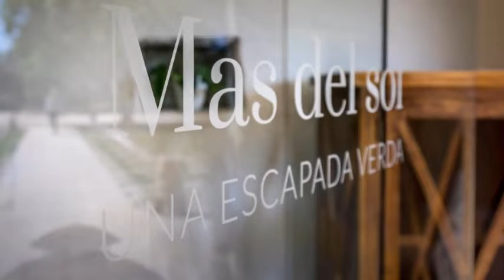Hotel Mas del Sol, Vall Llobrega, Spain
Book your Holiday. BEST PRICE!

Located in Vall-Llobrega, 30 km from Medes Islands Marine Reserve, Hotel Mas del Sol provides accommodation with a restaurant, free private parking, an outdoor swimming pool and a bar. Each accommodation at the 4-star hotel has garden views, and guests can enjoy access to a shared lounge and to a garden. The accommodation offers room service and free WiFi throughout the property.
At the hotel each room is equipped with air conditioning, a seating area, a flat-screen TV with satellite channels, a safety deposit box and a private bathroom with a bidet, bathrobes and a hairdryer. Guest rooms include a desk.
A continental breakfast is available daily at Hotel Mas del Sol.
The accommodation offers a terrace. The area is popular for cycling, and bike hire and car hire are available at Hotel Mas del Sol.
Girona Train station is 48 km from the hotel, while Golf Playa de Pals is 20 km away. The nearest airport is Girona-Costa Brava Airport, 45 km from Hotel Mas del Sol.